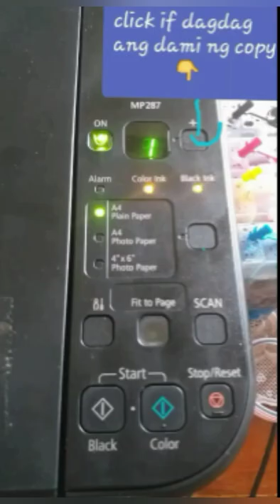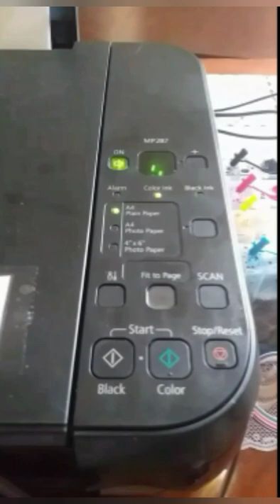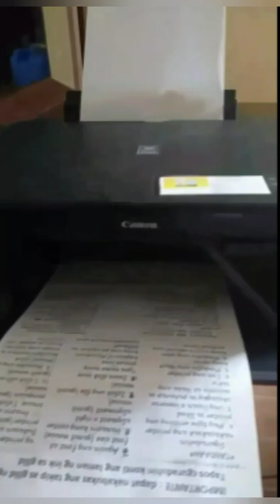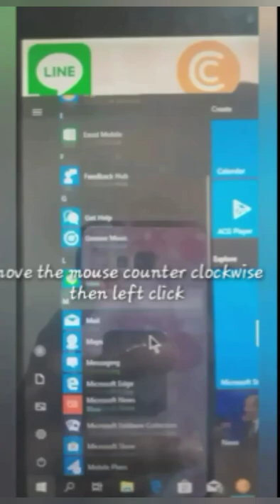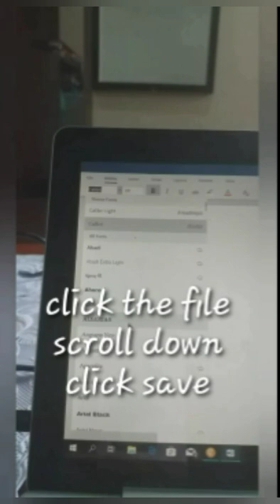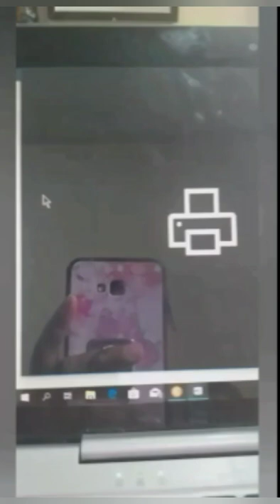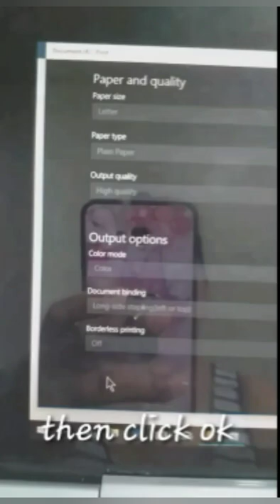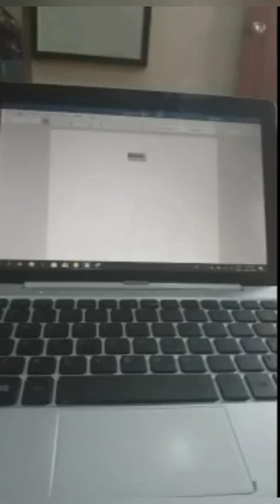Basic Printing and MS Word tutorial!..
1st time user.. step by step method. Very easy to follow